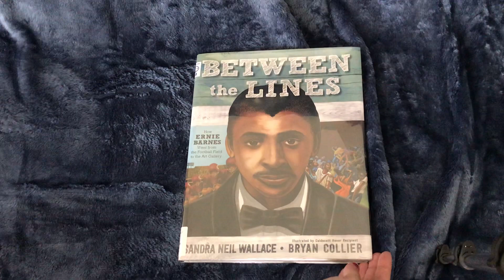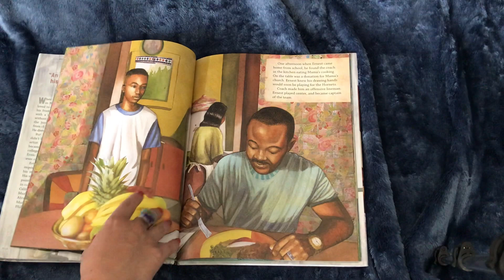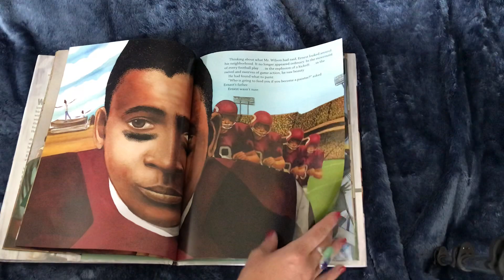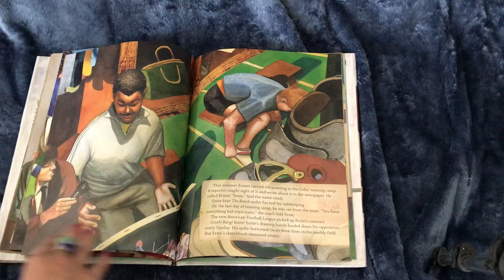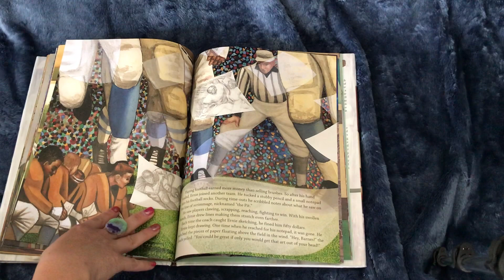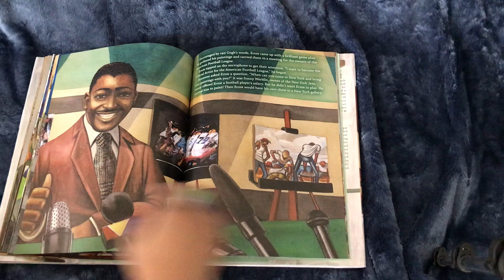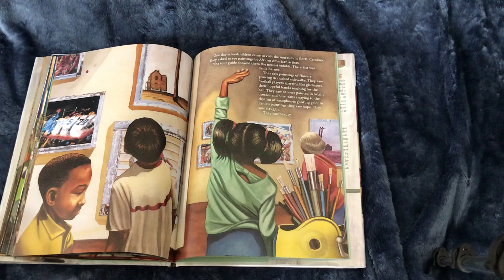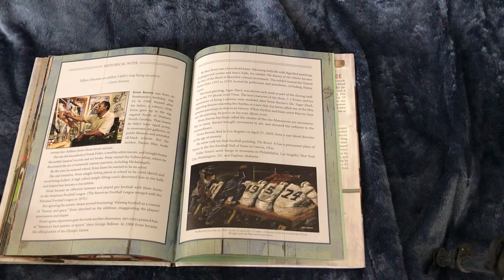Between the Lines - How Ernie Barnes went from the football field to the art gallery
By: Sandra Neil Wallace Illustrated by: Bryan Collier